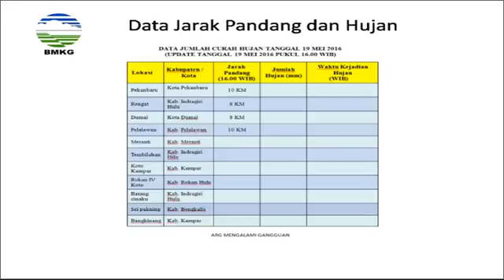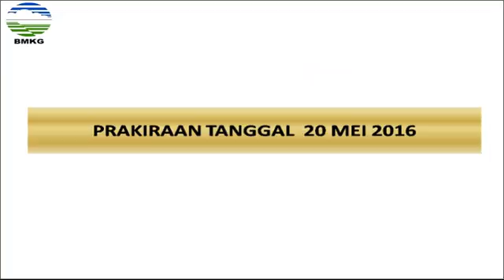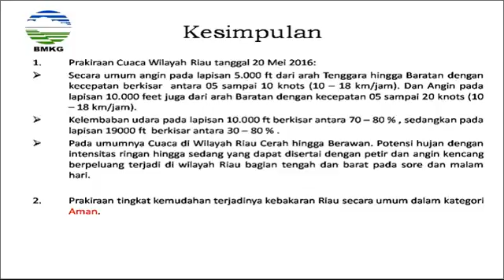analisis dan prakiraan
analisis cuaca tanggal 19 mei dan prakiraan cuaca tanggal 20 mei 2016